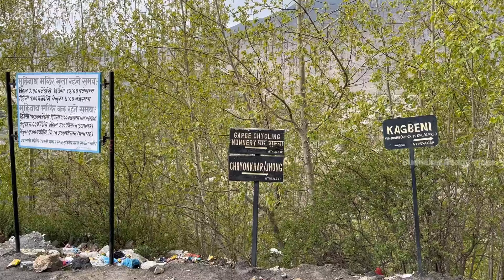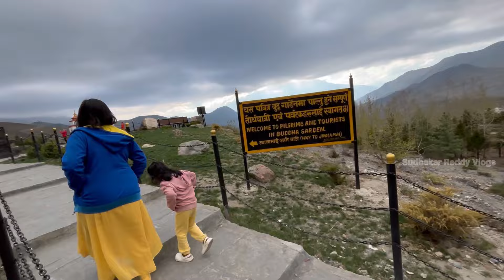EP-5 | Part -2 | International Road Trip Beni To Muktinath, Nepal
Exploring Nepal by Road: A Journey Through Nature and Culture

Join us on an unforgettable road trip through the heart of Nepal, where majestic mountains meet lush valleys and ancient traditions blend with modern life. From bustling Kathmandu to serene Pokhara, we uncover hidden gems and iconic landmarks that define this beautiful country.

Highlights of Our Journey:
Exploring Lumbini: Birthplace of Lord Buddha
Join us on a serene pilgrimage to Lumbini, the sacred birthplace of Siddhartha Gautama, who later became known as Lord Buddha. Located in the plains of southern Nepal, Lumbini is a place of profound spiritual significance and historical importance.

Maya Devi Temple: Visit the exact spot where Queen Maya Devi gave birth to Siddhartha Gautama. Explore the Maya Devi Temple, which houses the ancient marker stone and ruins dating back to the 3rd century BCE.

Ashoka Pillar: Discover the Ashoka Pillar, erected by Emperor Ashoka in the 3rd century BCE to commemorate his pilgrimage to Lumbini. The pillar bears inscriptions confirming Lumbini as the birthplace of Lord Buddha.

Sacred Garden: Wander through the tranquil Sacred Garden, adorned with beautiful monasteries, prayer flags, and Bodhi trees. Experience the peaceful atmosphere and reflect on the teachings of Buddhism amidst this serene environment.

Lumbini Museum: Immerse yourself in the history and archaeology of Lumbini at the Lumbini Museum. Discover artifacts, sculptures, and exhibits that trace the journey of Buddhism from its origins in Lumbini to its global spread.

Kathmandu: Dive into the vibrant chaos of Nepal's capital city. Explore its ancient temples, bustling markets, and the sacred Pashupathnath Temple.

Pokhara: Relax by the tranquil lakeside against the backdrop of the Annapurna range.

Lower Mustang (Muktinath Temple): Discover the sacred pilgrimage site revered by both Hindus and Buddhists. Marvel at the 108 waterspouts that surround the temple and witness the eternal flame fueled by natural gas.

Janaki Mandir: Marvel at the exquisite architecture of Janaki Mandir, a masterpiece dedicated to Goddess Sita. Explore the intricately carved walls and immerse yourself in the spiritual ambiance of this revered temple.

Ram Sita Bibaha Mandap: Visit the sacred site where Lord Ram and Goddess Sita are believed to have been married. Witness the ornate decorations and rituals that commemorate their divine union.

Why Nepal?
Discover why Nepal is a paradise for adventurers and culture enthusiasts alike. Whether you seek adrenaline-pumping activities or soul-soothing landscapes, Nepal offers something for every traveler.

Join us as we capture the essence of Nepal's beauty and diversity in this unforgettable road trip.